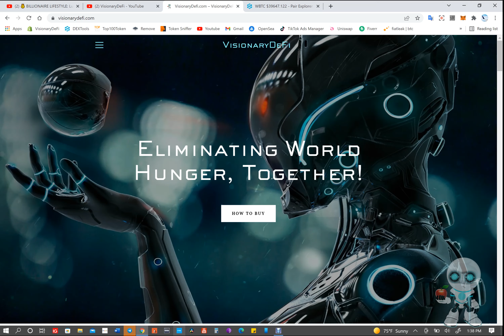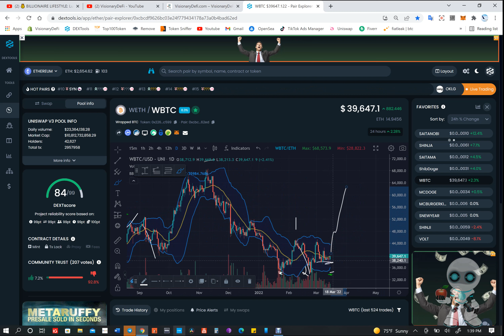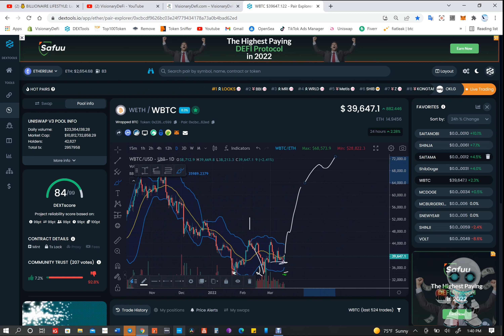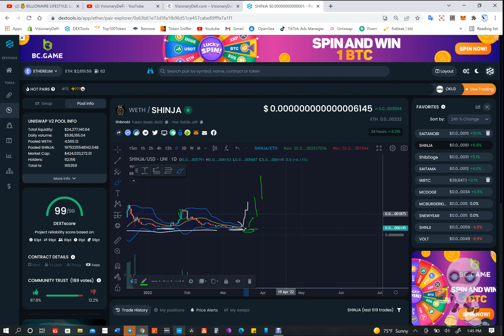SHINJA | SHIBNOBI GOING PARABOLIC? 💥🚀